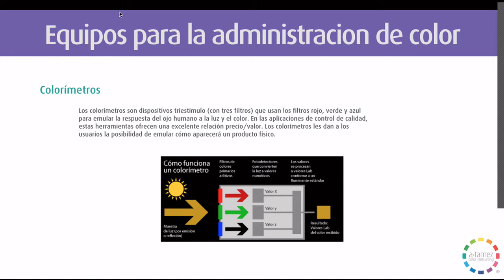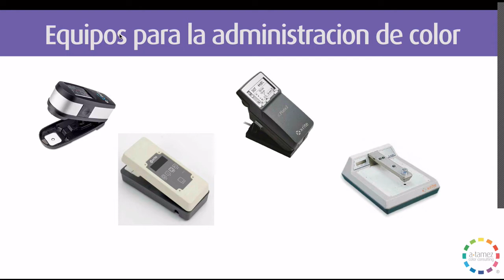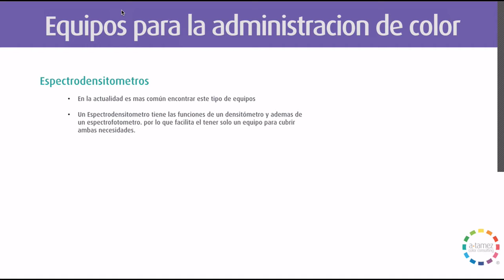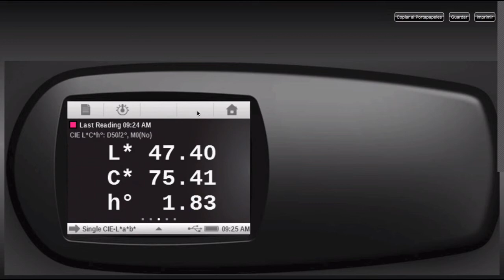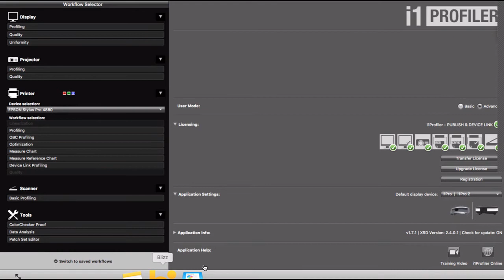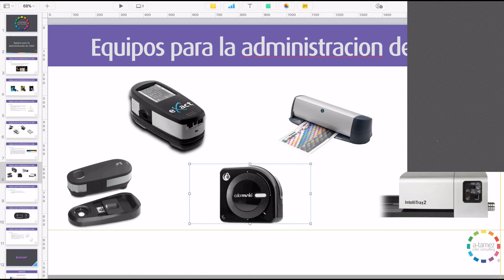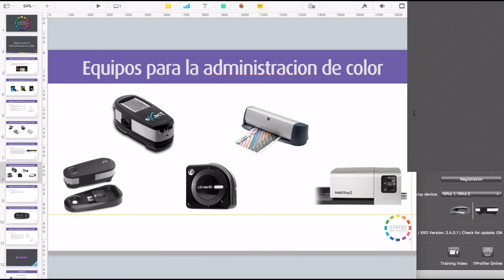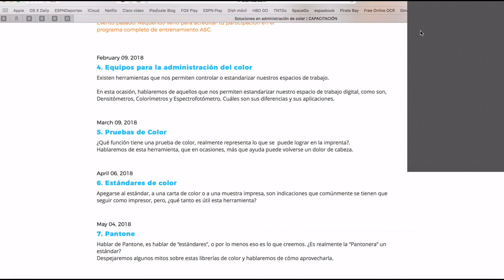Programa de entrenamiento ASC - Webinar 4: Equipos para la administración de color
Existen herramientas que nos permiten controlar o estandarizar nuestros espacios de trabajo.
En esta ocasión, hablaremos de los equipos que nos permiten estandarizar nuestro espacio de trabajo digital, como son:, Densitómetros, Colorímetros y Espectrofotómetro. Cuáles son sus diferencias y sus aplicaciones y como contribuyen en nuestra gestión de la administración de color.